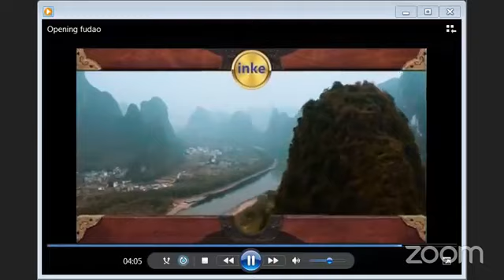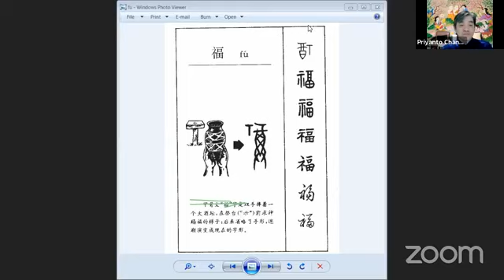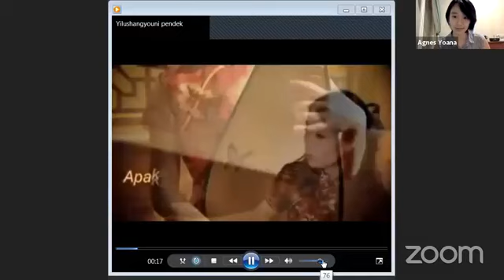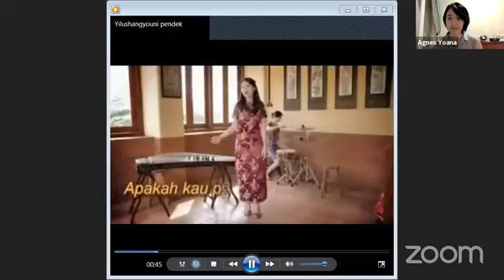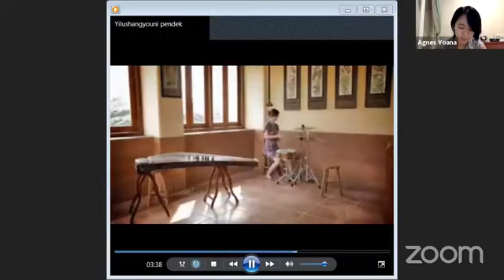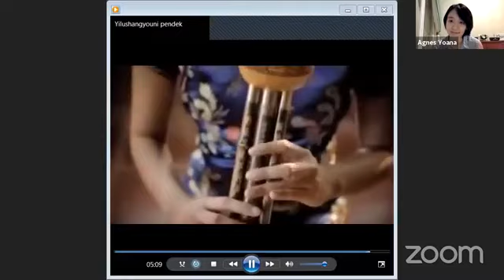Kebahagiaan 福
Talkshow bersama Suhu Nengxiu